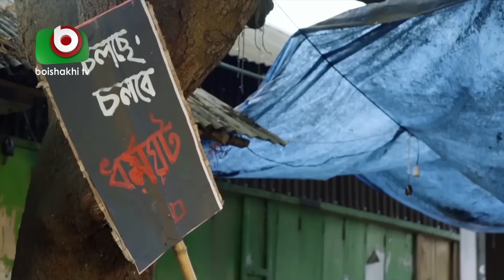New Comedy Natok | চতুর্থ শ্রেনীর ধর্মঘট | Choturtho Srenir Dhormoghot | AKM Hasan, Nadia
পরিচালনাঃ জিয়াউর রহমান জিয়া
রচনাঃ আমানুল হক হেলাল
Director: Ziaur Rahman Zia
Writer: Amanul Hoque Hellal

Cast: AKM Hasan, Nadia Nadi, Tarek Shapon, Najira Mou, Shamim Jaman, Mithu.